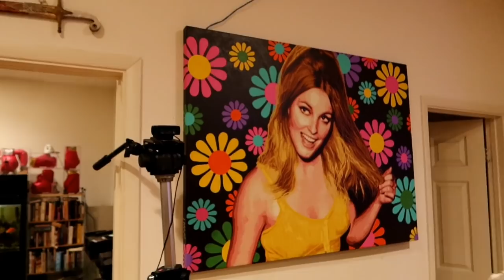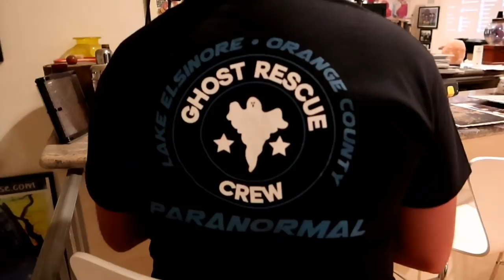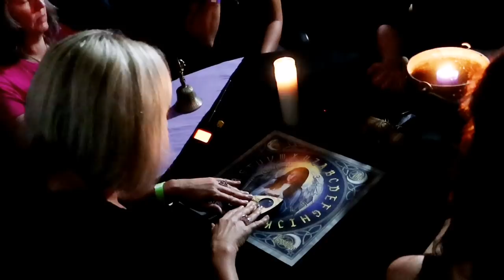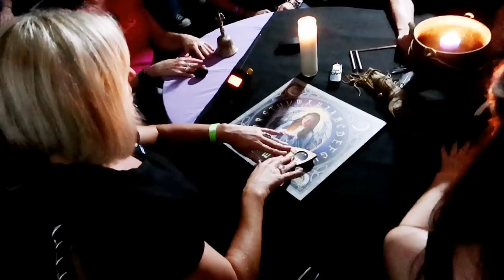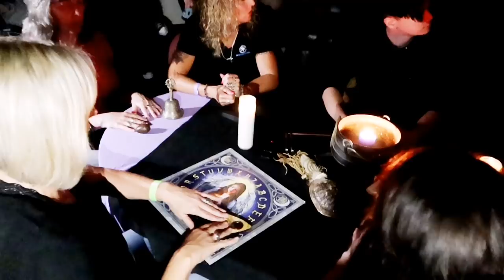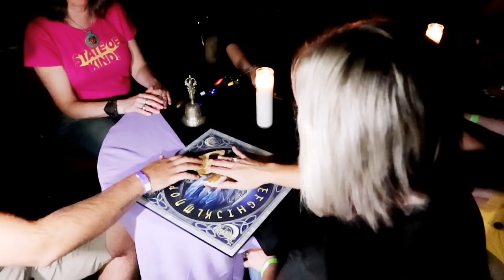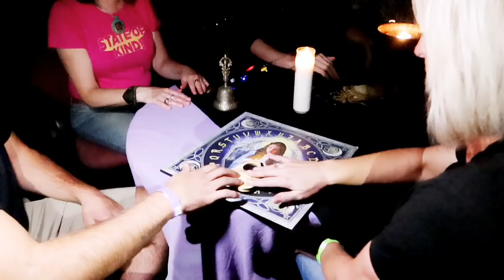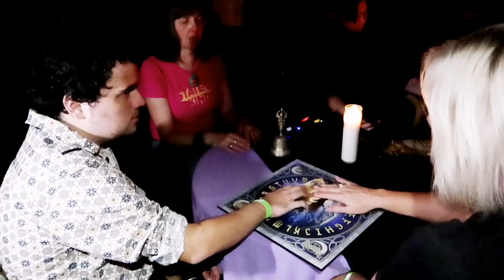David Oman's SHARON TATE Seance | 50th Death Anniversary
#1104 David Oman's SHARON TATE Seance 50th Anniversary - Jordan The Lion Daily Travel Vlog (8/15/19)